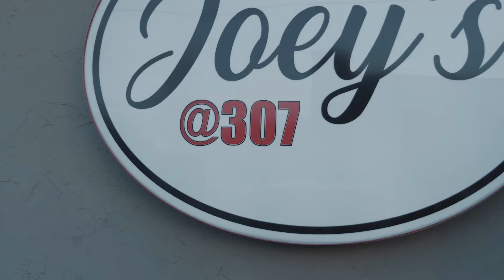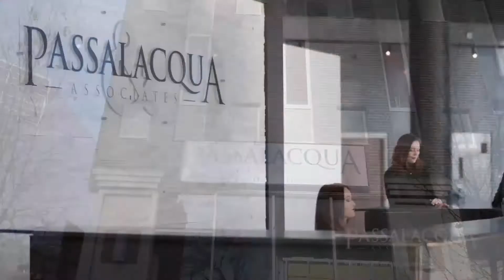Chef Up & Cook Episode 4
A battle between Matt Grabski vs George Frattasio